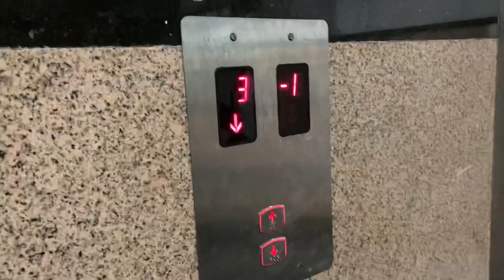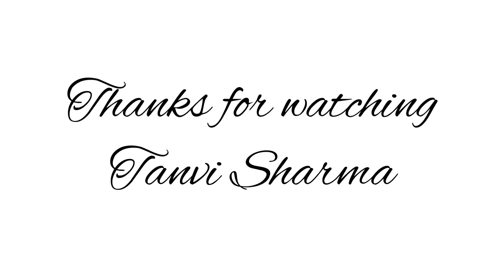In Hospital for Her Final check up | Tanvi Sharma